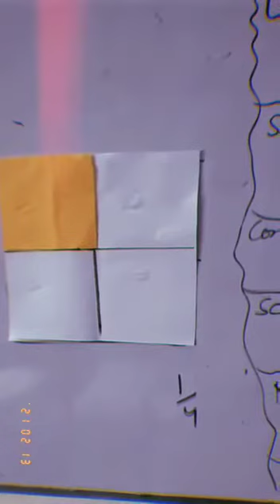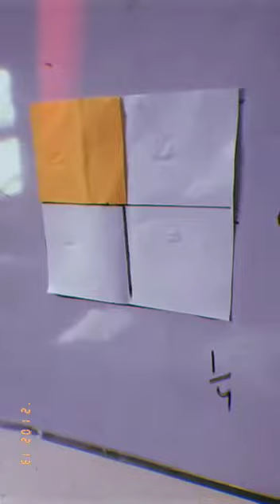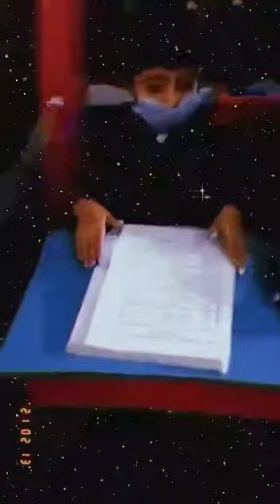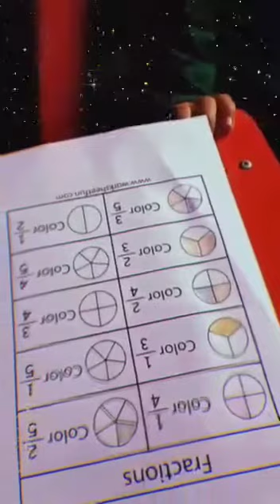Fraction for class 1 kids